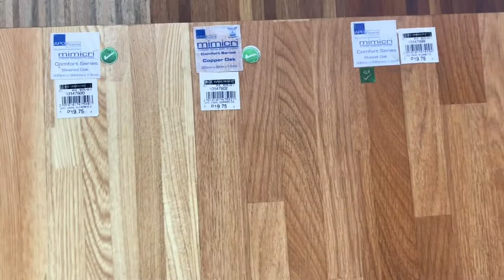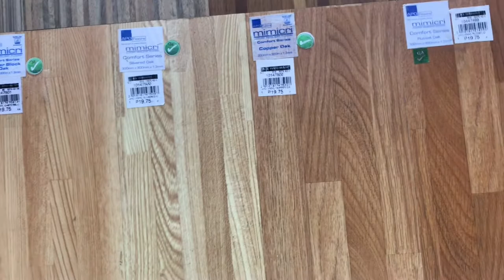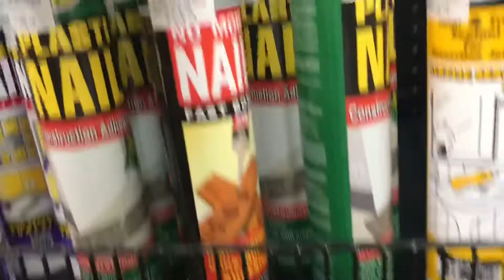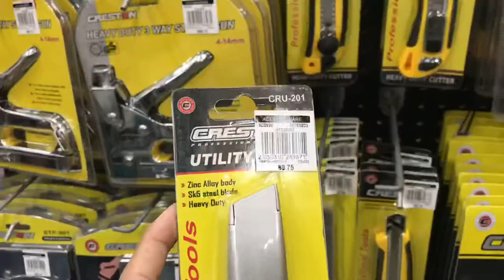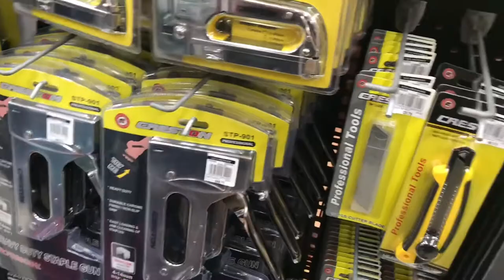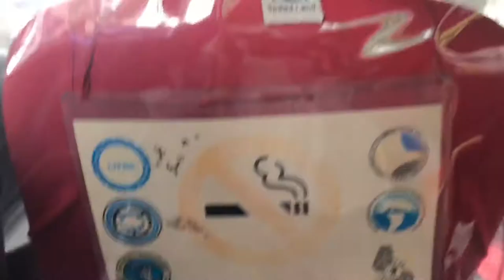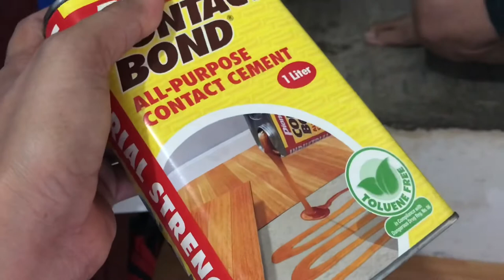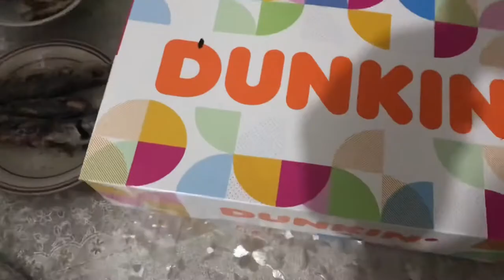ACE HARWARE TOUR SM FAIRVIEW/ DIY NAGLAGAY NG VINYL SA HAGDANAN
ACE HARDWARE TOUR AT SM FAIRVIEW/ DIT NAGLAGAY NG VINYL SA HAGDAN